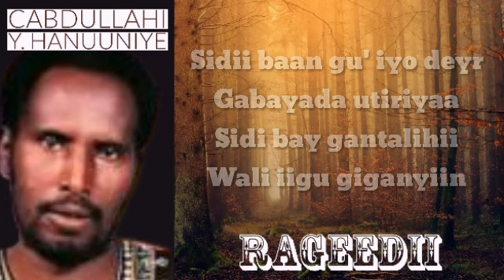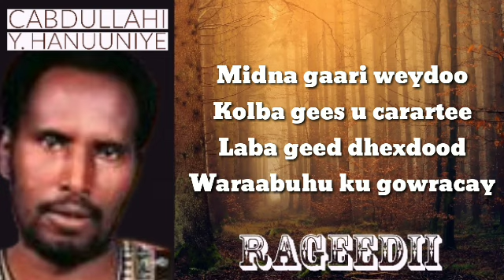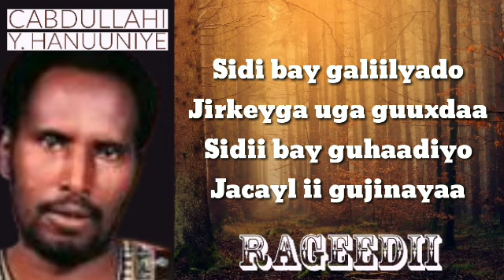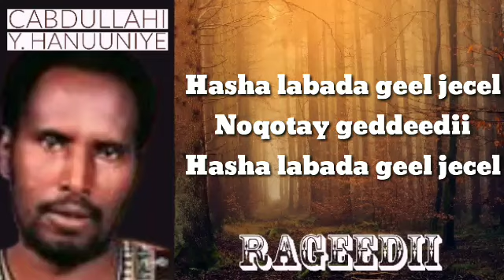Cabdullahi Yuusuf Hanuuniye - Heestii Garaadlaay with LYRICS